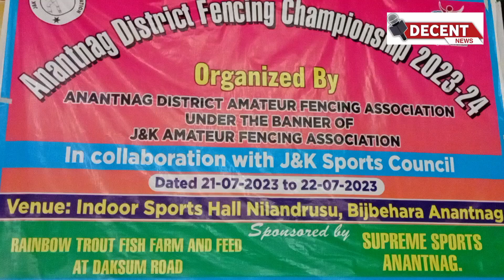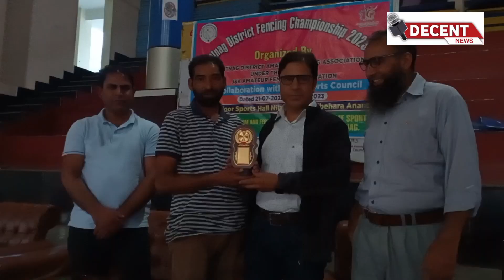Anantnag District Fencing Championship 2023-2024